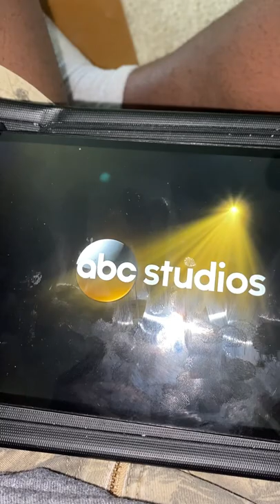Kitsis Horowitz/ABC Studios (2014)